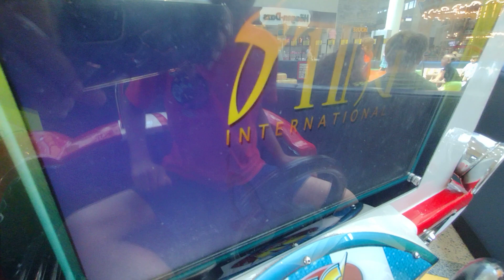2010s KC Cobra Kiddie Ride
Made by Sting International. Filmed at Citrus Park Town Center.